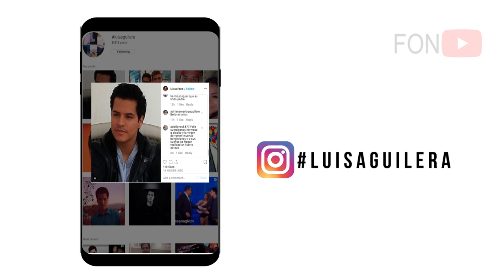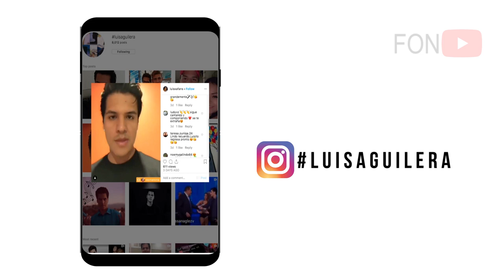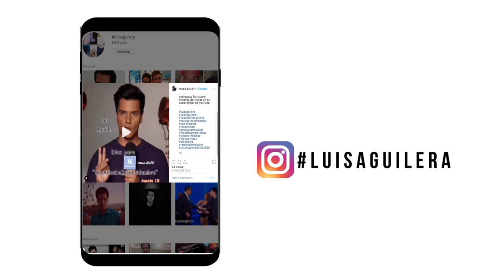fans del hijo de juan gabriel luis aguilera reaccionan por su birthday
Hoy cumple otro numero mas HIjo de juanga
Post de Instagram

2019 Farandula on Youtube | Caraveomedia Studios